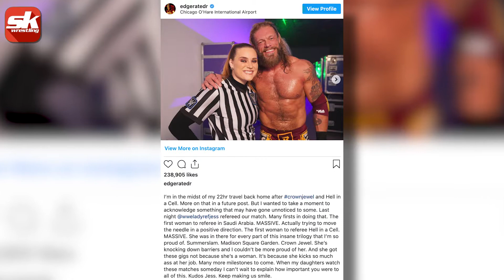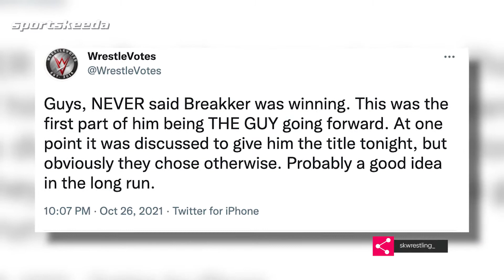Edge's special Crown Jewel request to Vince McMahon revealed | WWE News Roundup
Edge's request to Vince McMahon for WWE Crown Jewel match is revealed, Concept art for Alexa Bliss mask idea that was scrapped has surfaced online and WWE Champion Big E reveals which WWE Hall of Famer contacted him after his title win. There's a lot to talk about in today's WWE News Roundup.

Timestamps:
00:00 Introduction
00:29 - Edge's request to Vince McMahon for WWE Crown Jewel match revealed
01:52 - WWE RAW star says Roman Reigns isn't ready to be his friend after controversial comments
03:11 - Concept art for Alexa Bliss mask idea that was scrapped
03:58 - WWE Champion Big E reveals which WWE Hall of Famer contacted him after title win
05:11 - Creative plans for Bron Breakker after NXT Halloween Havoc revealed